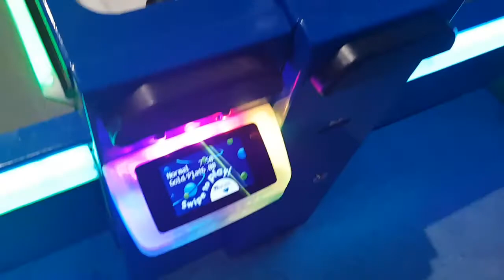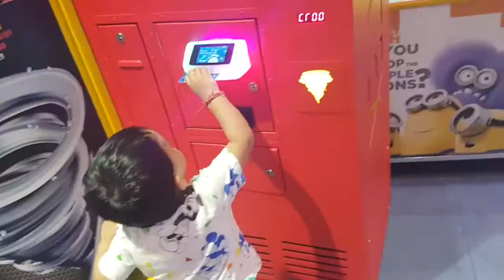Kids Arcade Games, plastic Balls Games, arcade horse ride l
Arcade Games, plastic Balls Games, arcade fire, arcade horse ride l

Watch
Train Ride l Mall Indoor kiddie Toy Train Ride l The most Colorful Beautiful Toy Train Ride  Ever.